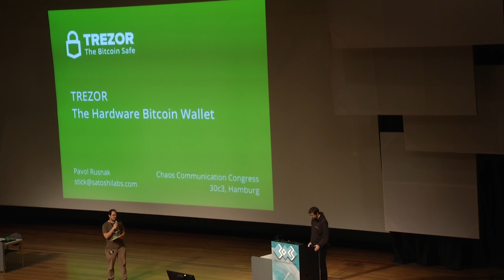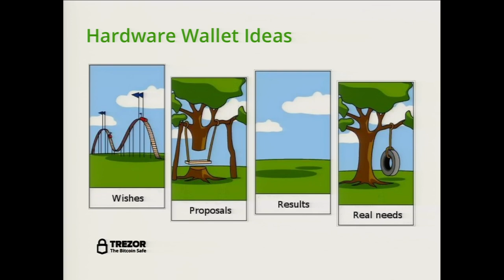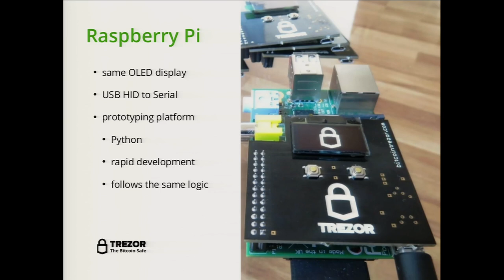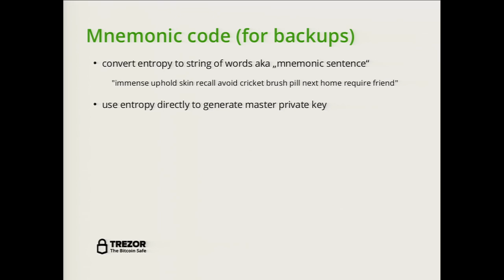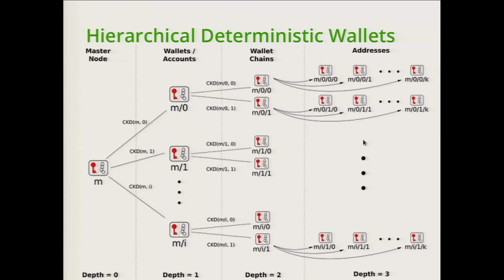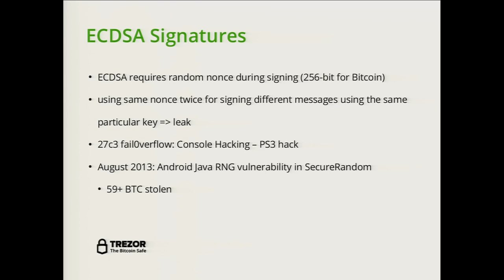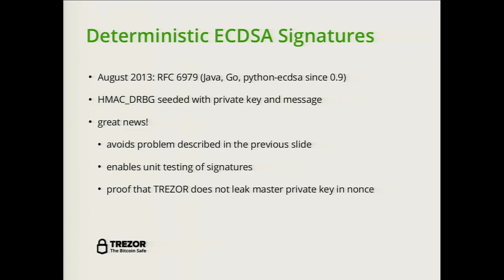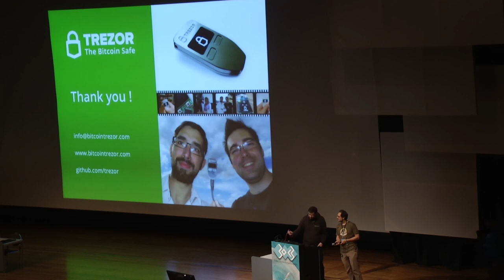30C3: Trezor: Bitcoin hardware wallet (EN)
Speaker: Pavol "stick" Rusnak

TREZOR is a hardware wallet for Bitcoin. We identified security of the end users' computer as one of the main problems that block Bitcoin mass adoption.

In order to fix this issue we designed a small easy-to-use device, which isolates the whole process from the computer which is prone to viruses and malware. In this talk we describe the main ideas and concepts we implemented and various challenges we had to cope with in the process.